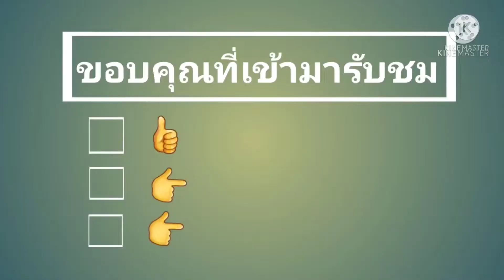เกษตรพอเพียง ชมบรรยากาศยามเช้า พระอาทิตย์ขึ้น สวนบ้านแพ้วสมุทรสาคร เพลงเพราะๆจากพี่ปังสะพานดาว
✅️ช่องเกี่ยวกับวิถีชีวิตคนอิสานกับการเกษตร ทำการเกษตรแบบพอเพียง(เกษตรเอ๊าะเย๊าะแอ๊ะแย๊ะ) ทำการเกษตรแบบผสมผสาน(เกษตรทั่วทีปทั่วแดน) ทำการเกษตรให้เป็นเรื่องง่ายๆ เน้นความสุขและพึ่งพาตัวเองได้ รวบรวมเรื่องราววิถีชีวิตคนอิสานจากรุ่นสู่รุ่น ใช้แนวคิดคนรุ่นเก่ากับคนรุ่นใหม่เพื่อพัฒนาต่อยอดทำการเกษตรที่ยั่งยืน สืบทอดภูมิปัญญาจากปู่ย่าตายาย สร้างแรงบันดาลใจให้ผู้รับชมสามารถพึ่งพาตัวเองได้ เพื่อจะได้แบ่งปันประสบการณ์และเป็นช่องทางในการแสวงหาความรู้ "ขอให้ทุกท่านมีความสุขกับการทำเกษตรพอเพียง เกษตรผสมผสาน ในแบบฉบับของตัวเอง สร้างสรรค์ผลงานจากทรัพยากรที่มีให้เกิดประโยชน์สูงสุด"

✅️เพลงประจำช่องแอ๊ตเสรี เกษตรอิสาน แต่งมาจากชีวิตจริง
ศิลปิน: ปัง สะพานดาว
คำร้อง/ทำนอง: ปัง สะพานดาว,แอ๊ตเสรี
เรียบเรียง/ดนตรี: ปัง สะพานดาว
ทำการเกษตรพอเพียง แบ่งปันหล่อเลี้ยง ผู้คนบ้านเฮา สวนยายสินมีรถไถนาแล่นผ่าน จักรยานสามล้อมอเตอร์ไซด์ สวนยายสินไม่ใกล้ไม่ไกล ถ้านั่งรถไฟก็ต้องต่อรถยนต์ ตื่นเช้าหุงหาอาหาร ออกทำงานตามท้องไร่นา จับจอบจับเสียม ขุดปูหาปลา ปลูกผักถอนหญ้า สืบทอดทำสวนทำนา ทำกันมาตั้งแต่ปู่ย่าตายาย. ทำการเกษตรนานมา
* แอ๊ตเสรี ผู้สืบทอดเจตนา ช่วยแม่ทำนารักษาผืนแผ่นดิน แอ๊ตเสรี เป็นคนภูมิลำเนา อีสานบ้านเฮา ดินแดนดินดอนขอนแก่น ครอบครัวเล็กๆ ทำการเกษตรทำนา สืบทอดเจตนาแบ่งปันรักษา ผืนดินบ้านเฮา สืบทอดเจตนา ทำไร่ทำนา บนผืนแผ่นดินบ้านเกิด
** ทำไร่ทำนา บนผืนแผ่นดินบ้านเกิด
ชมสวนยายสิน กับแอ๊ตเสรีคันทรี่ กับแอ๊ตเสรีคันทรี่